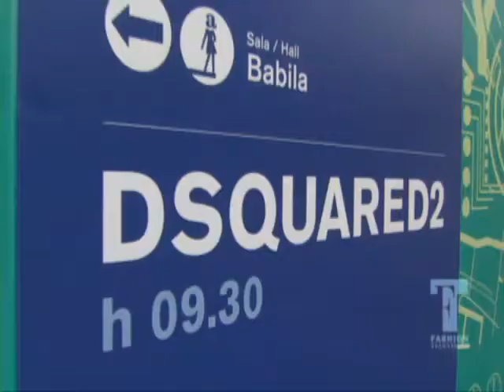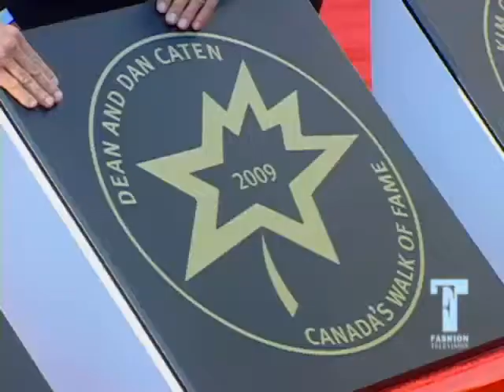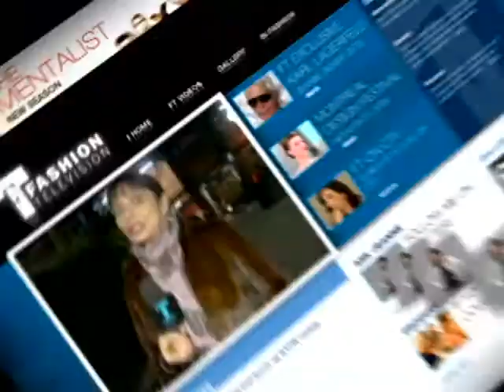FT: DSquared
In the fashion world, no one makes Canada look more sexy and cool than celebrated design duo Dean and Dan Caten of DSquared. And when the boys left their 'home and native land' for Milan when they were 26, it was Canada that gave them their edge on the world stage.